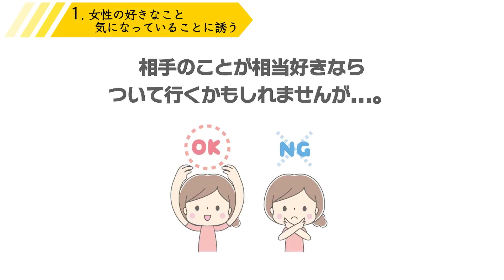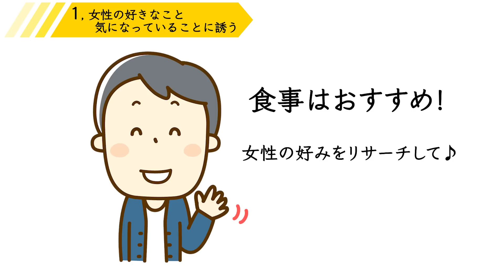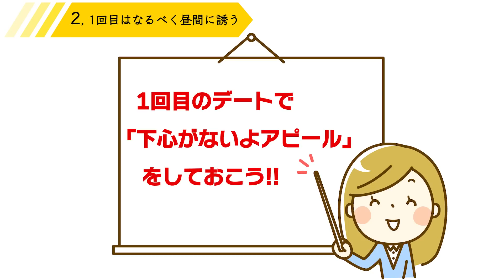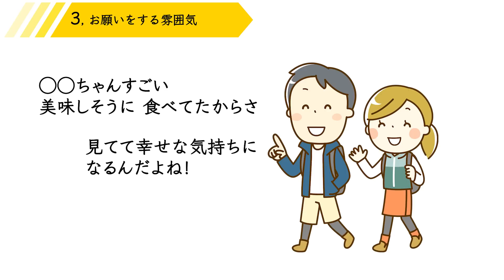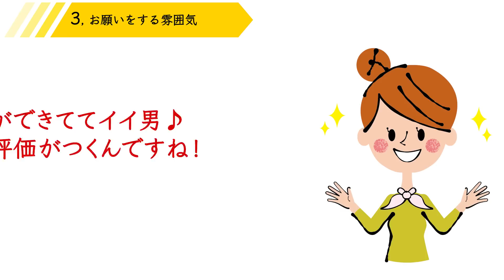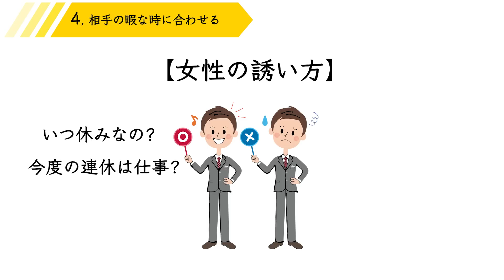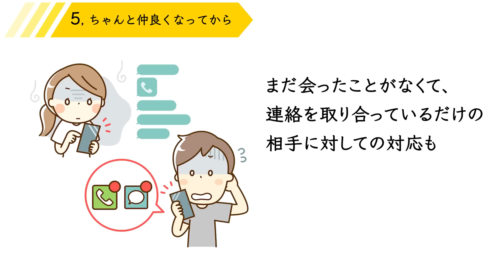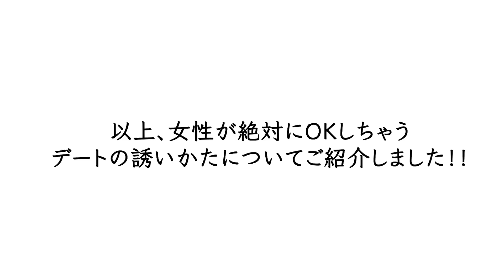女性がOKしたくなるデートの誘いかたを伝授します【ゆるーりチャンネル】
好きな子をデートに誘いたいと思ったら、あなたはどんな誘い方をしますか？

直接会って誘うよりも今はLINEで誘う人が多いのかもしれませんね。
「どこに行こう？」とか「何をしよう？」って色んなことを悩むと思いますが、断られてしまうとかなりのダメージになりますよね！
だから、前もって「女性が絶対にOKしちゃうデートの誘い方」をここで勉強しておきましょう！

「これだけ丁寧に誘っても無視したり即答で断られるなら、もうそのお相手とは縁がなかったとすっぱり諦められる！」と、そう思えるくらい間違いなく1％でも脈ありならOKしてもらえるデートの誘い方です。
私も、こんなふうに丁寧に誘ってくれたら絶対OKしちゃいます！